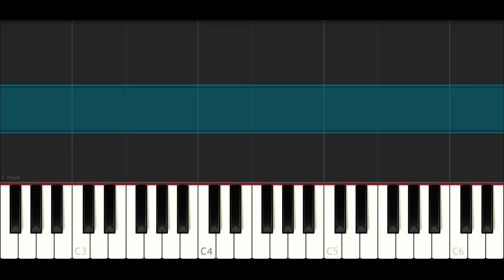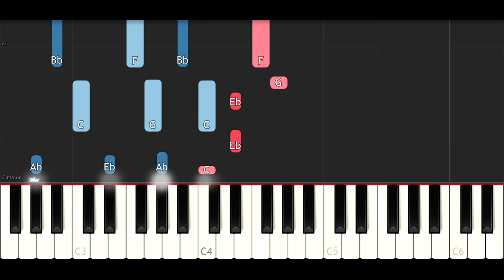Machine Gun Kelly - Let You Go (Piano Tutorial)